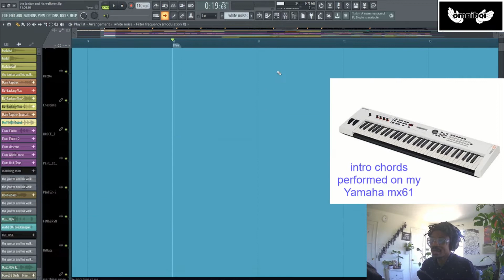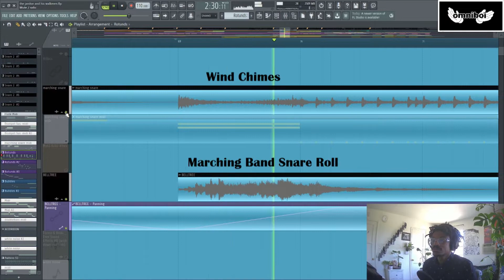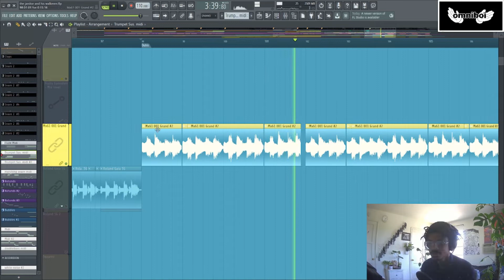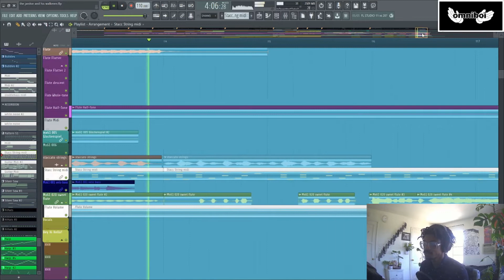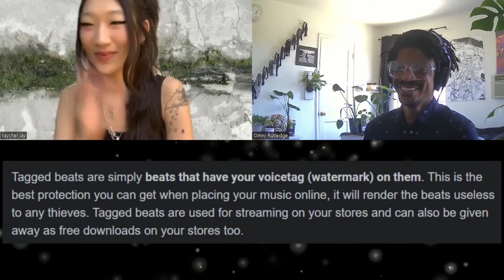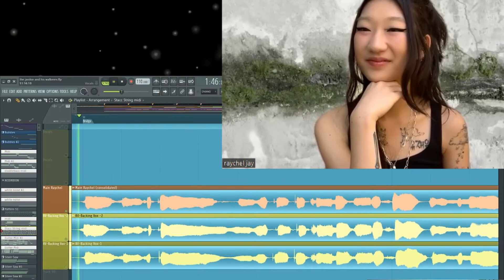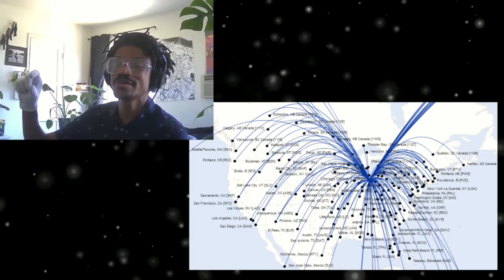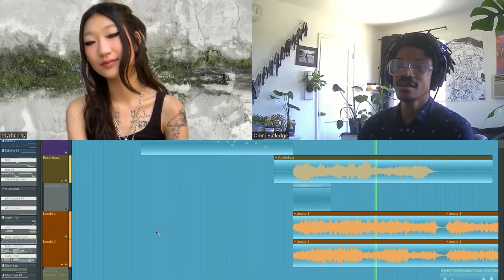How Shine Was Made (feat. Raychel Jay)